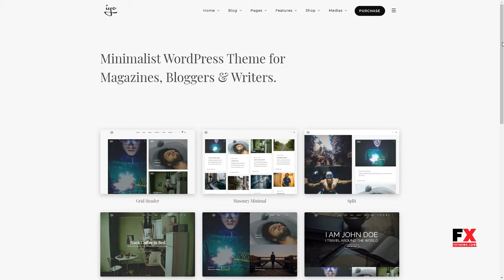Iyo - Clean Blog and WooCommerce WordPress Theme Jonathon Kase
Compatible With WooCommerce 3.2.x, WooCommerce 3.1.x, WooCommerce 3.0.x, Visual Composer 5.1.x, Visual Composer 4.12.x, Visual Composer 4.11.2.1, Visual Composer 4.11.x

 Columns 4+

 Layout Responsive

 Tags blog, blogger, blogging, clean, fashion, instagram, lifestyle, magazine, modern, personal, shop, travel, visual composer, woocommerce, wordpress blog theme